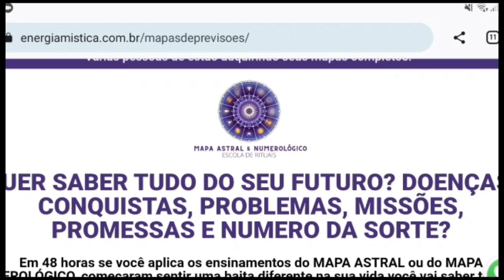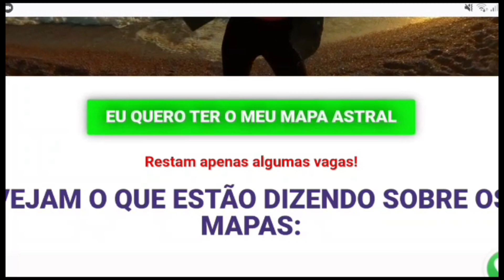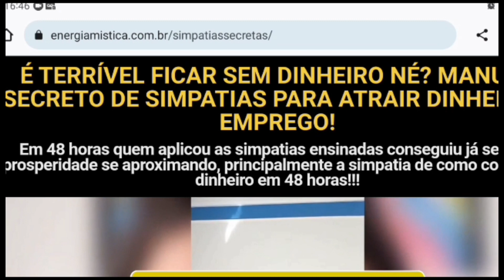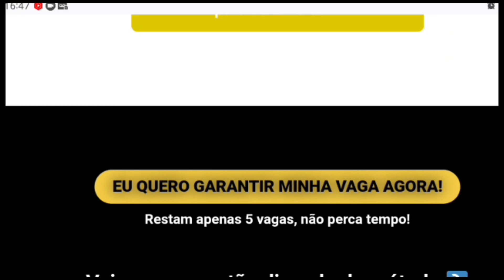Br1ga FEIA entre Datena e Bacci acontece ao vivo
WhatsApp para consultas da vidente Débora Patrícia:(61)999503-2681